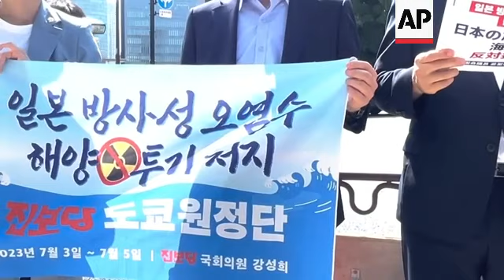IAEA hands Japan final report on release of treated radioactive water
ASSOCIATED PRESS
Tokyo – 4 July 2023
1.     Various IAEA head Rafael Mariano Grossi handing the agency’s report to Japanese Prime Minister Fumio Kishida
2.     SOUNDBITE (English), Rafael Mariano Grossi, head of International Atomic Energy Agency : ‘This is a very special milestone today.’
3.     Japanese Foreign Minister Yoshimasa Hayashi listening
4.     SOUNDBITE (English), Rafael Mariano Grossi, head of International Atomic Energy Agency: ‘It is my great honour to be able to deliver to you the result of this dedicated, scientific, impartial work that will allow you to have all the elements in front of you in order to take the decision that you may wish to take to continue and move on to the next step.’
5.     SOUNDBITE (Japanese), Fumio Kishida, Japan’s Prime Minister
"I have repeatedly stated that I will not allow discharge that will have a harmful impact on human health and the environment of those in Japan and the world. Japan will provide explanations to the Japanese people and the international community in a sincere manner based on scientific evidence with a high level of transparency."
6.    A small group of South Korean protesters outside Prime Minister’s Office demonstrating against release of treated water in Fukushima
7.    Pan of protest banners
8.    UPSOUND (Korean): “The Korean people are asking the Kishida administration. If (discharging the treated water into the sea) is really safe, why doesn’t Japan just keep it within its borders? What is the reason for dumping the water into the sea? The Kishida administration cannot even answer this reasonable and sensible question. Also, the government has announced its plans to decommission the Fukushima nuclear power plant and dispose of contaminated water into the sea over the next 30 years. However, it is unclear how much remaining nuclear fuel there is, so it could take longer than 30 years.”
9.    Various of small group of protesters outside Prime Minister’s Office

STORYLINE:

++modified from text++

International Atomic Energy Agency head Rafael Mariano Grossi handed Japanese prime minister its final report on the release of treated radioactive wastewater into sea from the damaged Fukushima nuclear plant.

The head of the U.N. nuclear agency was in Japan to see final preparations for the water release -- a visit Japan hopes will give credibility to the contentious plan.

All of IAEA's interim evaluations have been positive and the final report is expected to say that the water sampling, testing and monitoring plans involved in the release are adequate and fulfill international requirements.

Meanwhile a small group of South Koreans protest outside the Prime Minister’s Office in Tokyo against the water release as Grossi met the Japanese Prime Minister Fumio Kishida inside.

VIDEOGRAPHER:
Ayaka McGill